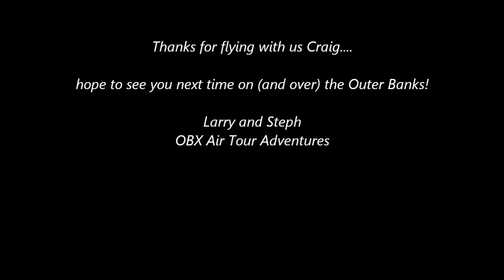OBX Air Tour Adventures: Craig flys a T6 Texan warbird over the OBX!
Looking us up for some fun in our T6 Texan Sweet Sophia, Craig joins us for an aerobatic flight over the Outer Banks of North Carolina.  Departing Manteo Airport, they head straight to the ocean to enjoy a few aerobatics before continuing the tour along the ocean.  Many thanks for flying with us Craig!